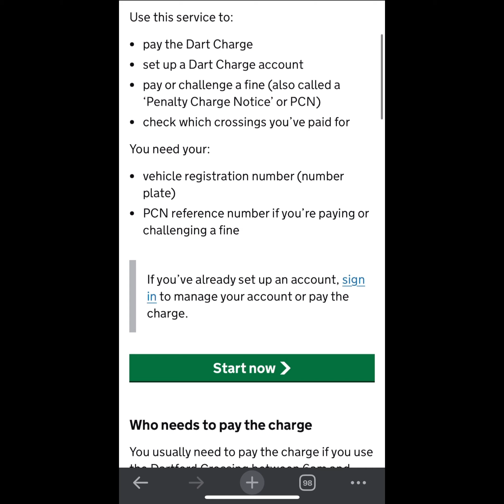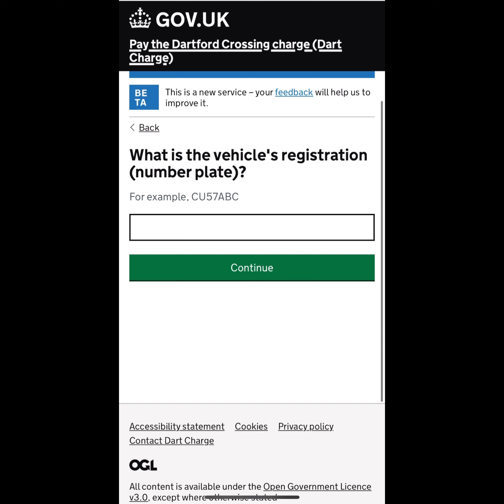Dartford Crossing - Tunnel (Northbound)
The Dartford Crossing is a vital transportation link across the River Thames in southeastern England, connecting Dartford in Kent with Thurrock in Essex. It consists of the Dartford Tunnel and the Queen Elizabeth II Bridge:
1. **Dartford Tunnel**: Opened in 1963, the tunnel has two parallel tunnels—one for southbound traffic and one for northbound traffic. Each tunnel is approximately 1.4 kilometers (0.9 miles) long.
2. **Queen Elizabeth II Bridge**: Completed in 1991, this cable-stayed bridge allows for the passage of larger vehicles and is a significant landmark in the area.
3. **Toll System**: Vehicles must pay a toll to cross, which helps fund maintenance and improvements to the crossing. The toll is collected electronically via the Dart Charge system, eliminating the need for physical toll booths.
4. **Traffic Management**: The crossing is a major route for freight and commuter traffic, often experiencing congestion, especially during peak times.
5. **Economic Importance**: It plays a crucial role in both local and national economies, facilitating trade and travel in the region.
Overall, the Dartford Crossing is an essential infrastructure element, significantly impacting transportation in the southeast of England.